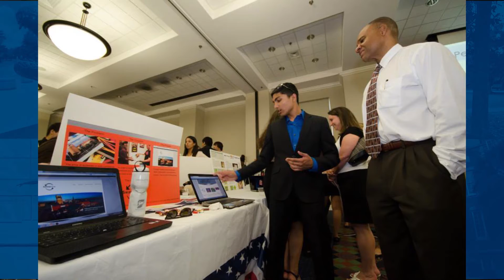Hammaad's Story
Meet Hammaad, an Innovation Academy student majoring in Industrial and Systems Engineering.